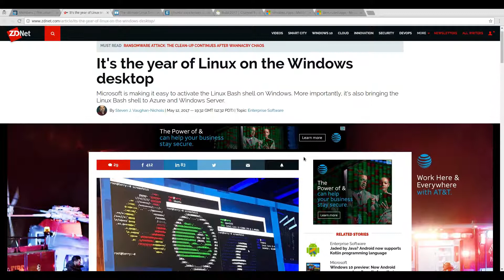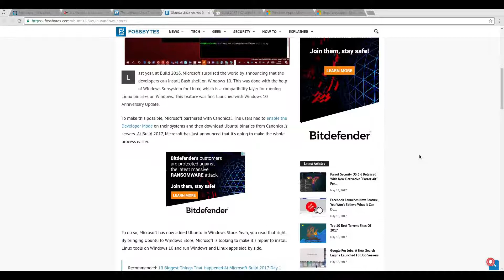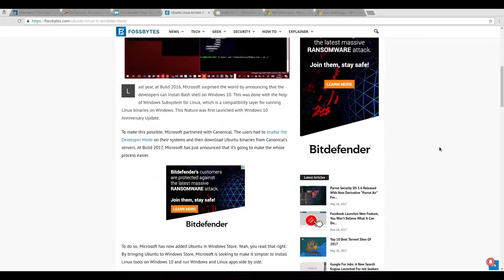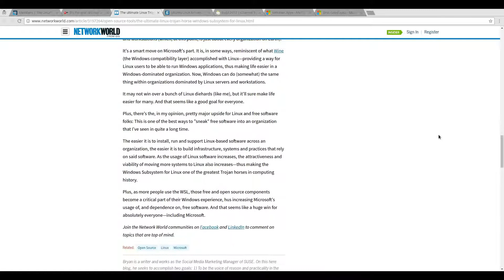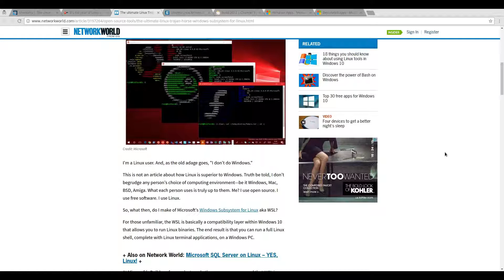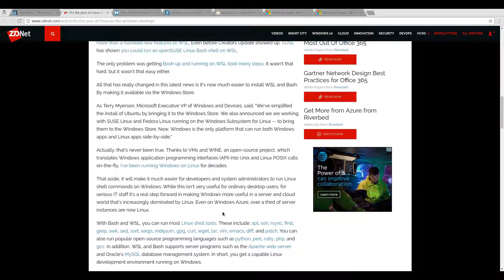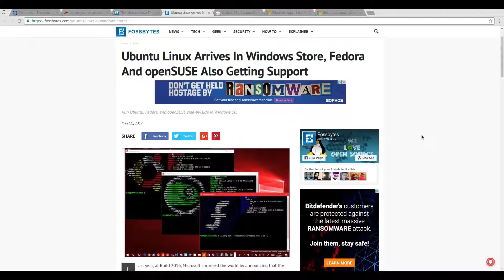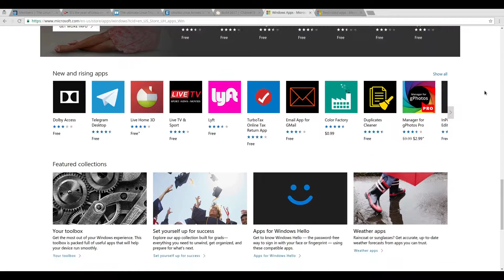LINUX IN WINDOWS STORE?!! Ubuntu, OpenSuse, Fedora Geekoutdoors.com EP390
Microsoft's push into the Linux world shows no sign of stopping! After joining the Linux Foundation and adding Ubuntu Shell natively in Windows 10 using Windows Subsystem for Linux (WSL), Microsoft is adding more. Now both OpenSuse and Fedora have officially made their way to the Windows App Store. The only question now is what's next for Microsoft and Linux?